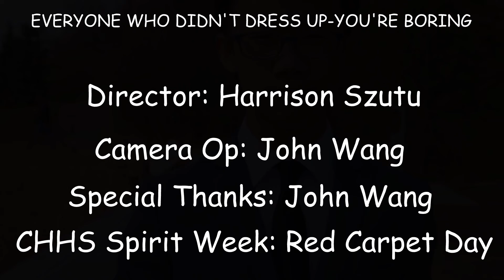Red Carpet Day B-Roll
High school spirit week this Thursday was Red Carpet Day, so I decided to shoot some b-roll of myself for fun. (Please ignore the ripped up Reeboks, I didn't have the time in advance to get new dress shoes)